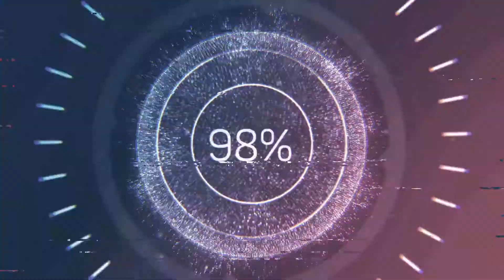Simple and Easy Toe Nail Design|Rea's Vlog Edition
FbB PAGE: @reareyesnailvlogs

TAKE CARE & GOD BLESS US ALL♥♥♥